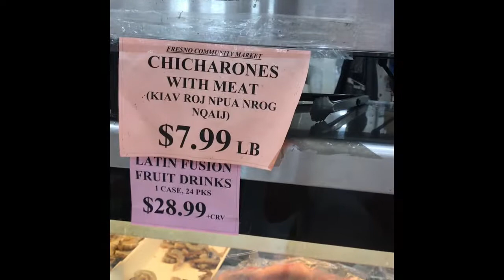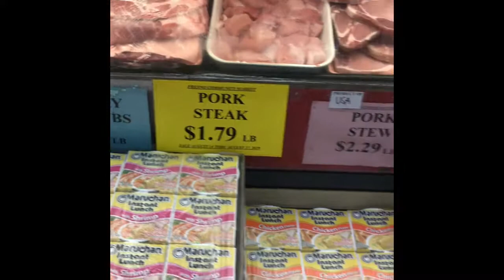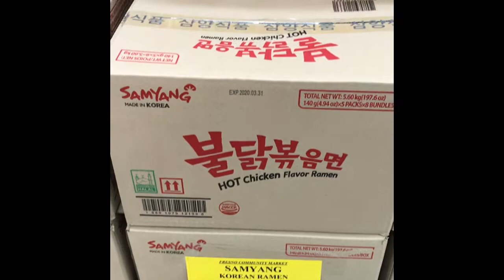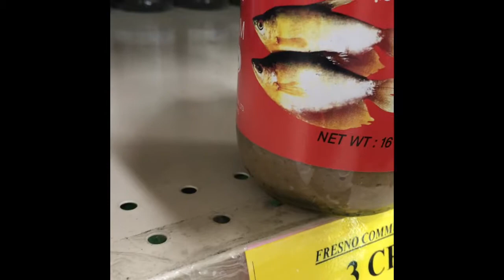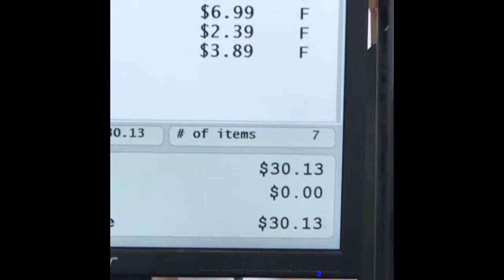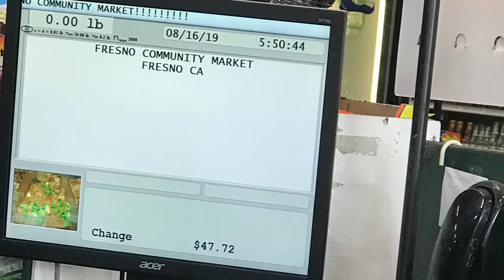Ua Noj Ua Hays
Ua mho noj